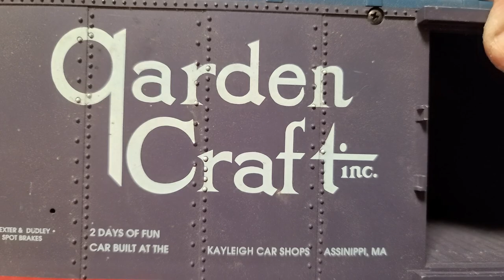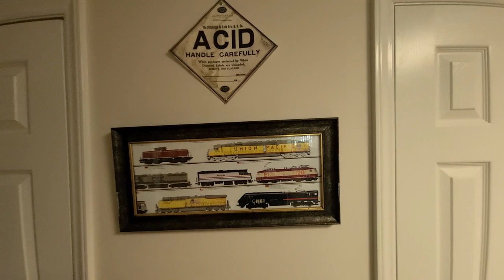Answering a few subscriber questions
Last week's tests the doctor is hoping to rule out hepatic encephalopathy but since symptoms are light they're making sure it's not anything else through other tests.
overall I feel better one day then not as well the next day but I am keeping a good attitude towards everything.